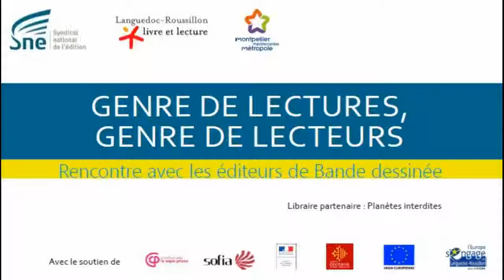LE GOUT DE LA LECTURE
Le titre de la journée « Genres de lectures, genre de lecteurs » joue sur le mot genre. En effet, la Bande dessinée ne cesse de se diversifier. Définie comme un médium mélangeant texte et image, la BD se développe dans tous les genres littéraires : de la jeunesse à la science-fiction en passant par la vulgarisation des sciences exactes et sciences humaines, en abordant ces disciplines sous l’angle de la fiction ou bien du documentaire.
Cette diversification des genres appelle à une diversification des publics.

- Goût de la lecture à travers la BD
La Bande dessinée participe de l’éveil à la lecture, malgré les stéréotypes négatifs et tenaces associés à ce médium. Enseignants et bibliothécaires proposent des actions de médiation qui portent les jeunes à eux-mêmes devenir créateur (cf auteurs au lycée)